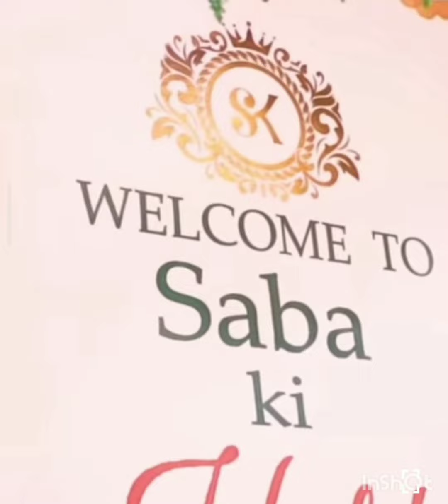Saba ki Haldi Barat❤️Sb hue emotional#sabakishadi#sabakajahan#shoaibibrahimofficial#dipikakiduniya